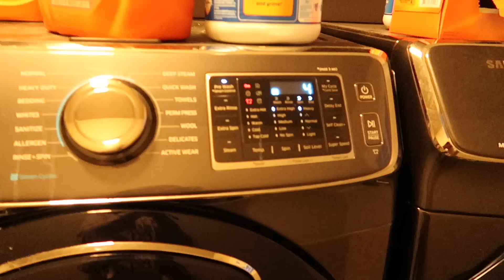GET UP, WE’RE LATE | 30 MINUTE MORNING ROUTINE!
We woke up late for school today!  What was supposed to be out traditional morning routine turned out to be a 30 minute morning routine! what time do you get up in the morning for school???  are you always running late or early?  comment down below and let me know!!!  TAKE THE POLL IN TODAY'S VLOG!!!

Our kiddos!!!
Kesley 14
Logan 11 (angel in heaven)
Rhett 10
Reese 8
Perri 6